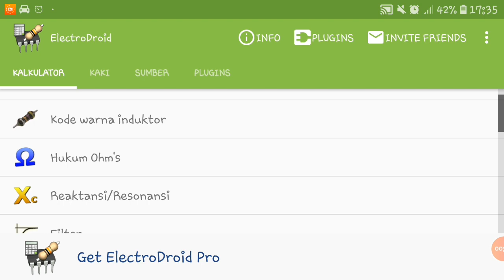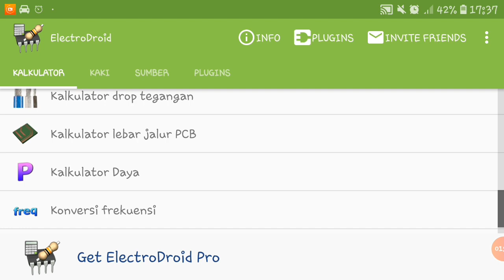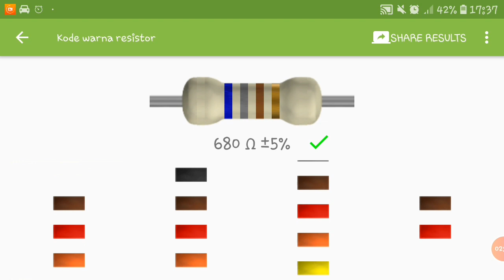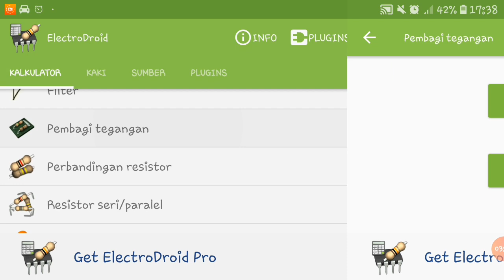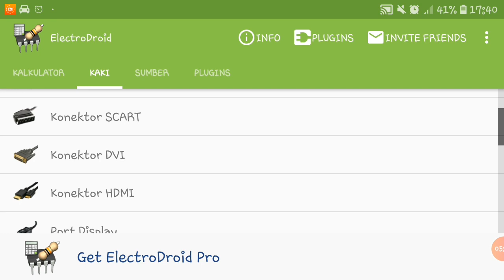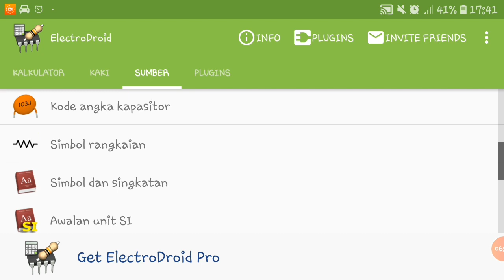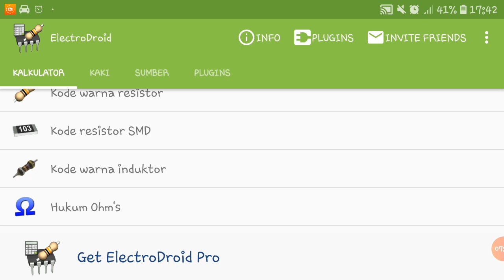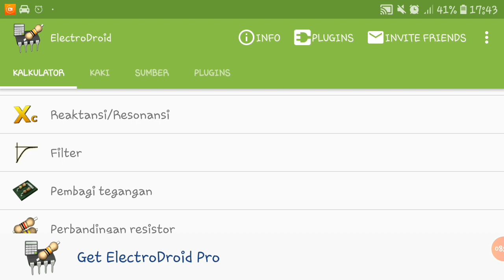Aplikasi Elektronika Android - Cek Komponen Elektronik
Aplikasi elektronika Android ini sangatlah mudah digunakan, disini kamu bisa cek komponen elektronika, menghitung resistor, menghitung induktor, menghitung kode warna resistor, disini juga kamu bisa melakukan simulasi rangkaian elektronika, ini juga bisa disebut sebagai aplikasi simulasi elektronika, kamu bisa mengetahui persamaan dari transistor dan masih banyak lagi

aplikasi elektronika android, aplikasi elektronika, aplikasi elektronika pc, aplikasi elektronika dasar, aplikasi simulasi elektronika android, aplikasi rangkaian elektronika, aplikasi simulasi elektronika, aplikasi pcb elektronika